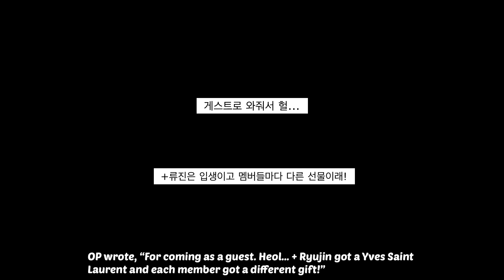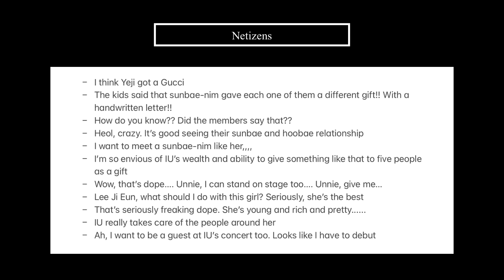Netizens React to IU Gifting the ITZY Members With Luxury Brand Bags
Hello everyone~

What do you think of IU's gift to ITZY?